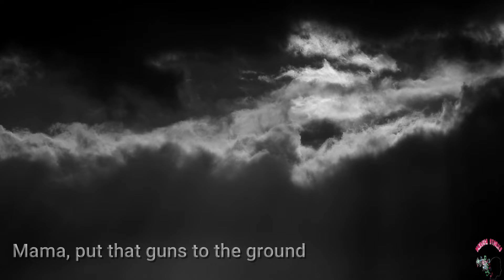Knockin' on Heaven's Door Song Music Video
Bob Dylan’s genius resonates through time with his song, he is a true master of words and has penned songs that have energized movements around the world. Another song of such calibre is “Knockin’ On Heaven’s Door” from over three decades ago in 1973.

“Knockin’ On Heaven’s Door” was written for the movie story about two outlaw friends. The song was included in the soundtrack for the movie at first and was later released as a single  on phonographic viny. This song has been covered by many great artists that followed Bob Dylan. Most notable would be ''Guns N Roses'' song. Knockin' on Heaven's Door was ranked number 190 in 2004 by Rolling Stone magazine, in their 500 Greatest Songs of All Time, and number 192 in 2010.